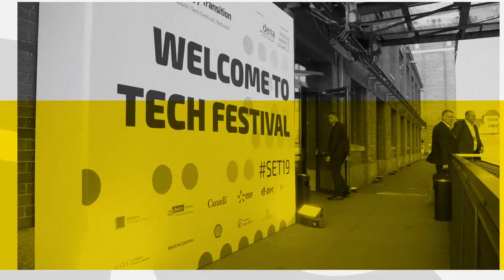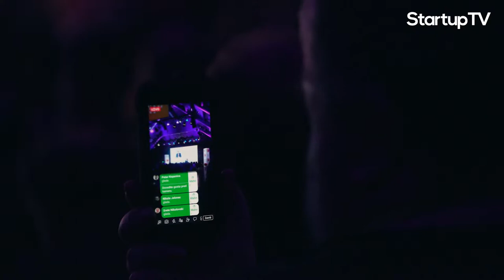German Energy Agency rewards startups for taking on climate change I StartupTV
The winners of the international SET Award 2019 for the most innovative and effective business models in the areas of energy transition and climate protection have been selected: Enapter (Germany) in the category Low-Carbon Energy Production; Planet Ark Power (Australia) in the category Intelligent Grids, Platforms & Cyber Security; Blixt (Sweden) in the category Energy Efficiency, Smart Devices & Storage; Bodawerk (Uganda) in the category Innovative Mobility and Divine Bamboo (Uganda) in the category Special Prize: Quality Access & SDG7.

The award-winning startup companies prevailed in the final round of the SET Tech Festival on April 9th in Berlin, an event for startups, established energy companies and investors. More than 450 companies from 80 countries had applied, 15 of which made it to the final and presented their ideas. Start Up Energy Transition (SET) is an initiative of the German Energy Agency (dena) in cooperation with the World Energy Council.

Andreas Kuhlmann, dena Chief Executive: "The winners of the SET Award 2019 show, together with many applicants, how we can advance energy transition and climate protection with fresh ideas. This is the spirit we need for the future. Our global network is growing. All founders who want to make the world a better, smarter and greener place are cordially invited to join us."

Christoph Frei, Secretary General of the World Energy Council: “The SET Award 2019 illustrates the depth of experience, commitment, and vision driving the innovators who will transform the future of energy. All the finalists should be proud of their achievements and the winners have a bright future to look forward to.”